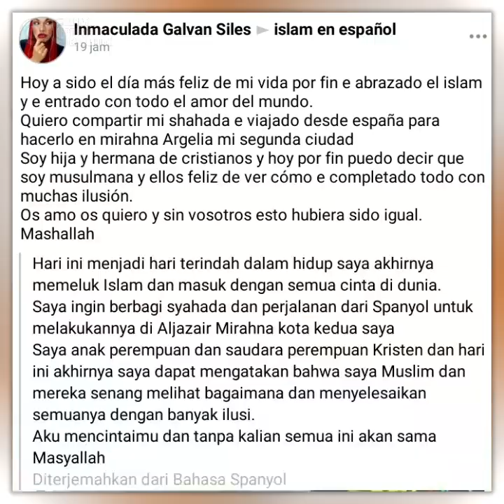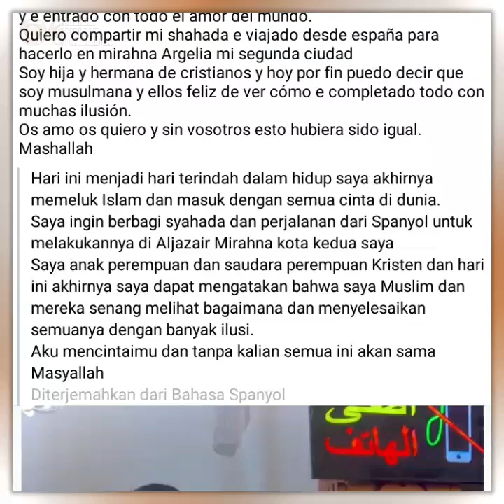Proud To Be Muslim! Prosesi Syahadat Wanita Kristen Asal Spanyol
Seorang Wanita Beragama Kristen Asal Sevilla, Spanyol, Sister Watllada (Inmaculada Galvan Siles) Dibimbing Bersyahadat Masuk Islam Di Masjid Abou Bakr Essedik, Kota Merahna, Provinsi Souk Ahras, Aljazair Timur Laut

Momen Syahadat Ini Dibagikan Sebelumnya Oleh Beberapa Saudara Di Merahna, Algeria (Jum'at, 24 Juni 2022)

Selain Itu, Momen Berbahagia Ini Dibagikan Juga Sebelumnya Oleh Saudari Watllada Melalui Grup Facebook "Islam en Espanol" (Sabtu, 25 Juni 2022)

Dalam Postingan Yang Dibagikannya Tersebut, Watllada Terlihat Sangat Bangga Telah Resmi Memeluk Agama Islam

"Hari Ini Akhirnya Saya Dapat Mengatakan Bahwa Saya Adalah Seorang Muslim", Kata Watllada